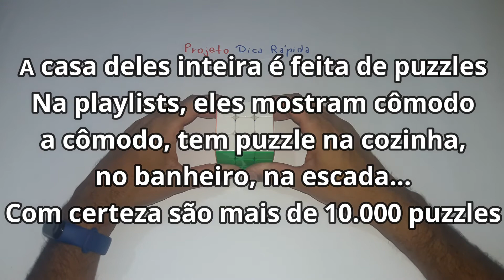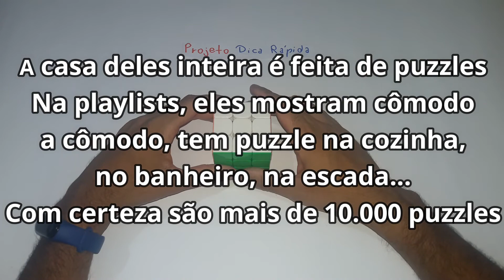Projeto Dica Rápida 07 - A maior coleção conhecida de cubos mágicos e puzzles do Mundo! + 10.000?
Então, a casa desse casal é conhecida como "Puzzle Palace" e é inteirinha feita de puzzles, eles tem na escada, na cozinha, no quarto, no banheiro, da um ligue na playlista abaixo:

00:00 - Introdução
00:10 - Isso que é coleção
01:22 - Finalização